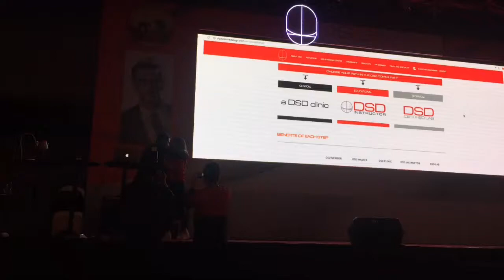DSD Medan Master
Joining the DSD Master Family

LET’S CONNECT !